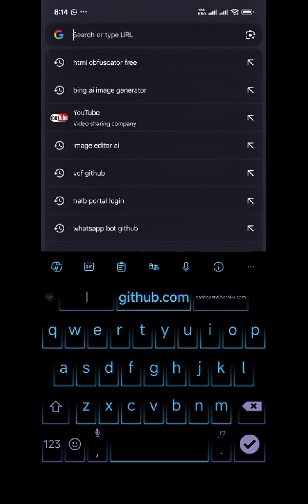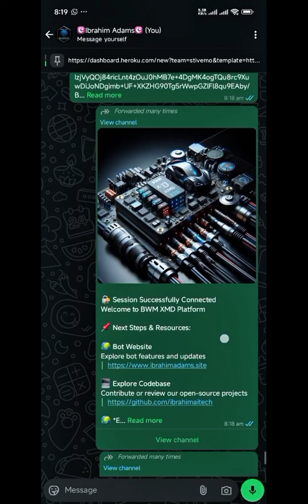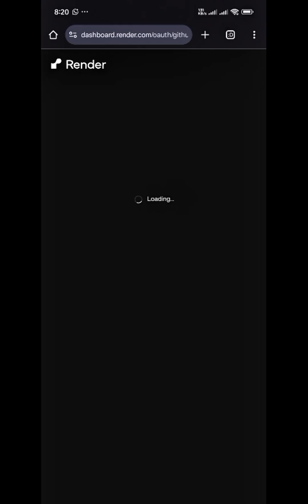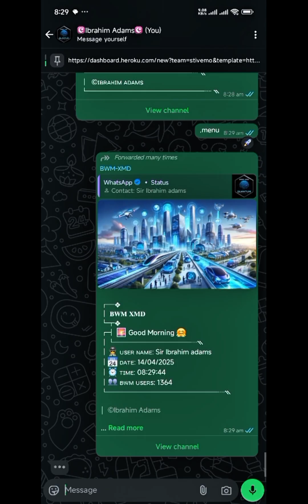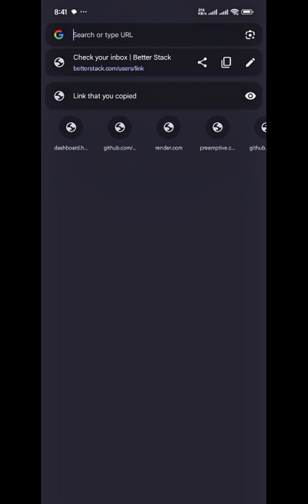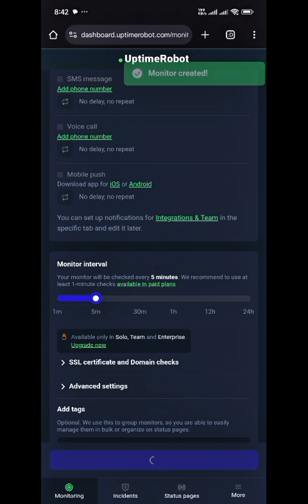How to Deploy BMW XMD QUANTUM WhatsApp Bot for FREE on Render! - Tutorial by Ibrahim Adams